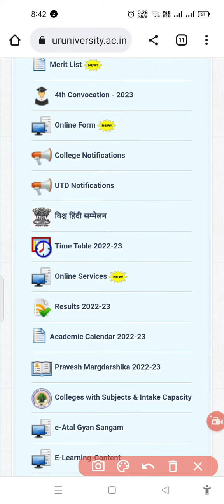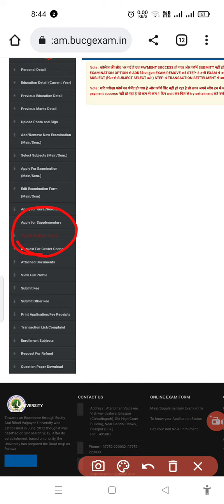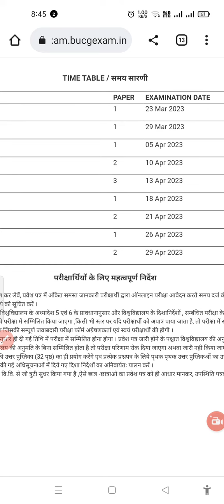bilaspur University main exam admit card 2023|abvv bilaspur regular private admit card 2023